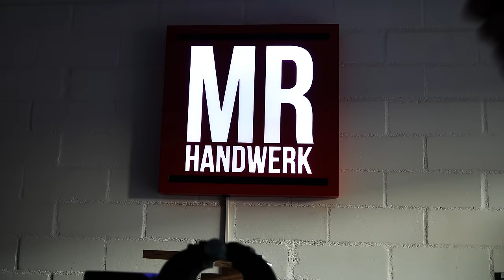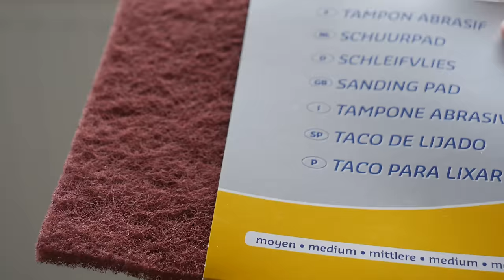HEIZKÖRPER lackieren mit der Sprühdose | MrHandwerk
Radiator Spray 400ml:

Grundierung 400ml:

🛠 Mein Werkzeug:
Schraubendreher (Wera):
Winkel (Wolfcraft):
Holzbohrer (Famag):
Holzleim 750g  (UHU):
Einhandzwinge (Wolfcraft):

🛠 Meine Akkuschrauber:
Bosch PSB 1800 LI-2:
Bosch PSR 1800 LI-2:
Bosch UniversalDrill 18:
Bosch 12V GSR:
Stanley 18V:

0:35 Warum sprühen?
1:55 Was brauchst Du?
5:22 Alte Farbe runter?
7:35 Spraydose vorbereiten
8:59 Nützliche Hilfsmittel